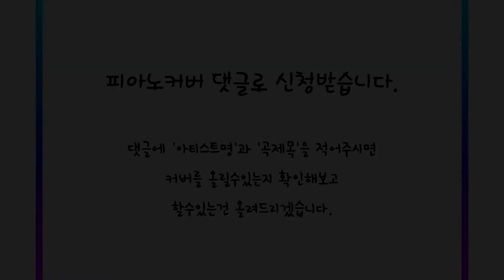[Piano cover] 유성(Gravity) - 오마이걸(Oh My Girl)